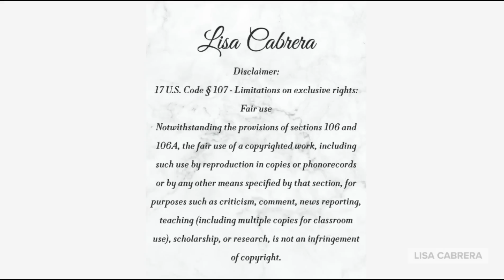Jonathan Majors Fans Outraged by Ezra Miller's Promotion of The Flash